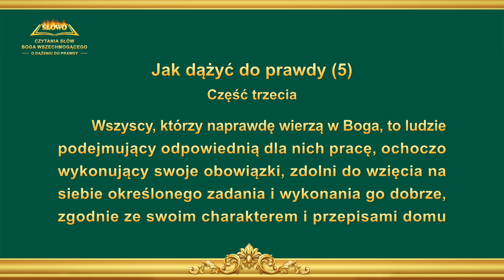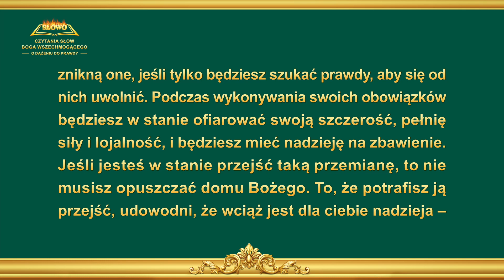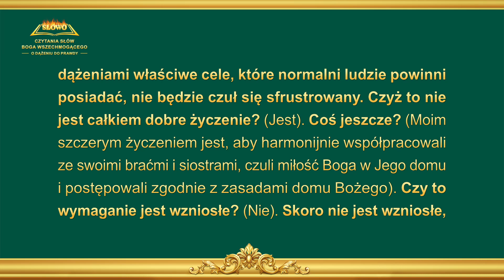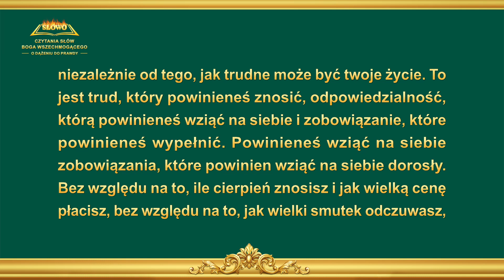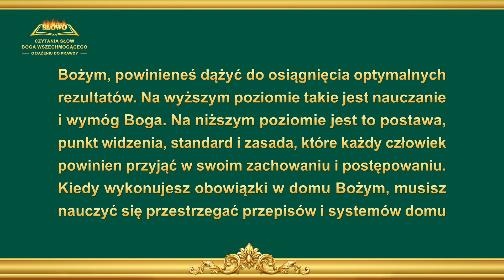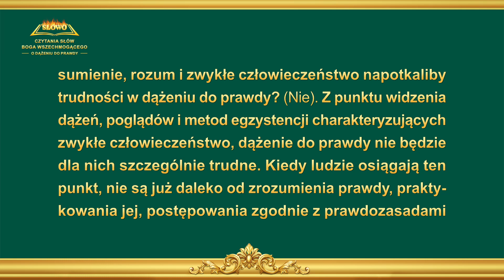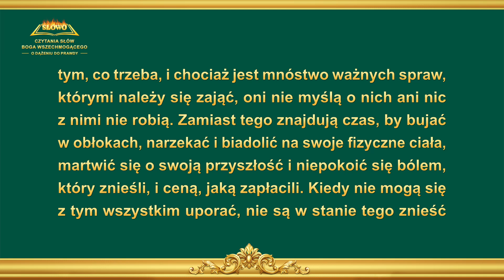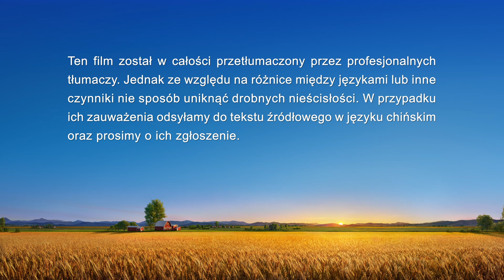Słowo Boże | „Jak dążyć do prawdy (5)” (Część trzecia)